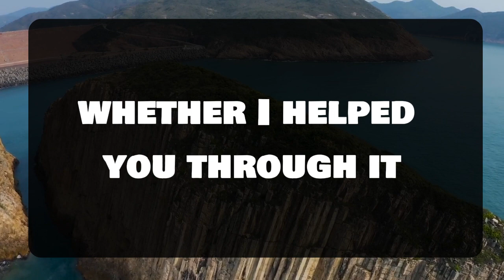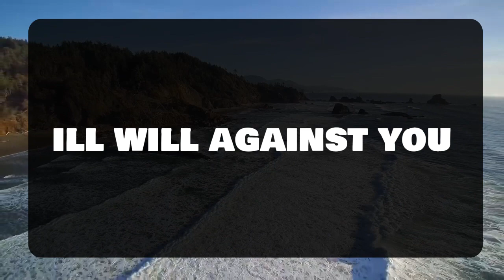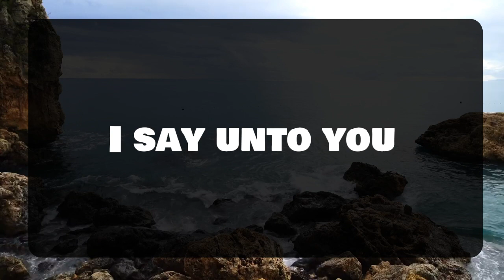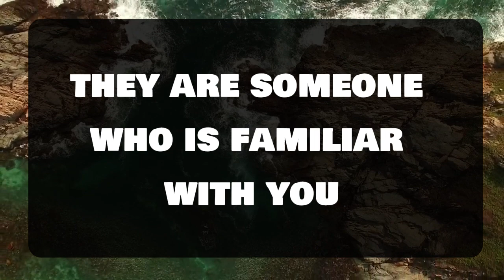Angel message: WITHOUT ADVERSITY, THERE WOULD BE NO GROWTH💌God message ||Universe message